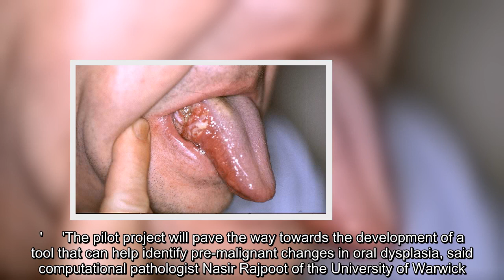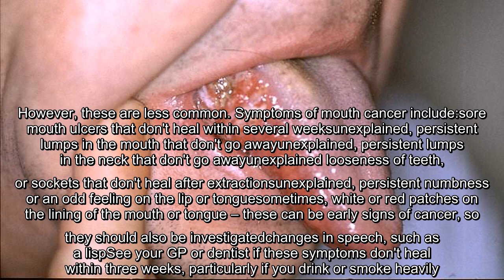✅ AI being developed to predict risk of trained oral cancer